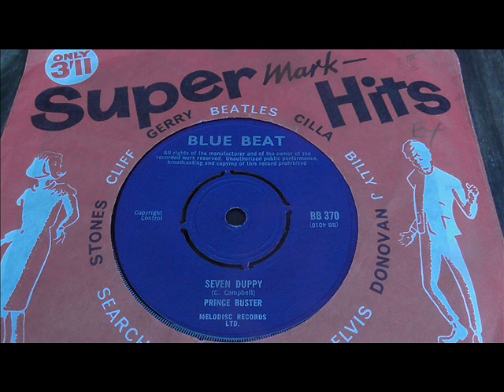Prince Buster Seven Duppy